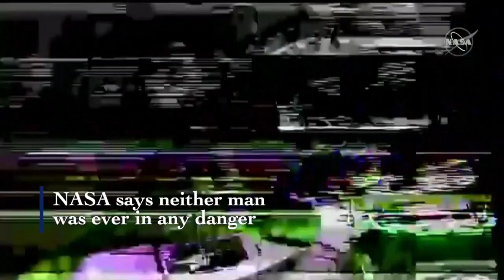WATCH: Russian spacewalk cut short by a sudden drop in battery voltage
A Russian spacewalk has been cut short because of a bad battery in a cosmonaut's suit.

Mission Control outside Moscow ordered Oleg Artemyev back into the International Space Station when his battery voltage dropped suddenly Wednesday, barely two hours into the spacewalk.

He hurried back to the airlock and hooked his suit to station power. His spacewalking partner, Denis Matveev, remained outside for another hour, before he, too, was ordered back in.

NASA says neither man was ever in any danger.

The spacewalk _ involving work on a new European robot arm _ was supposed to last more than six hours.